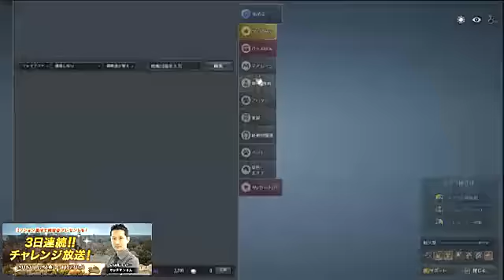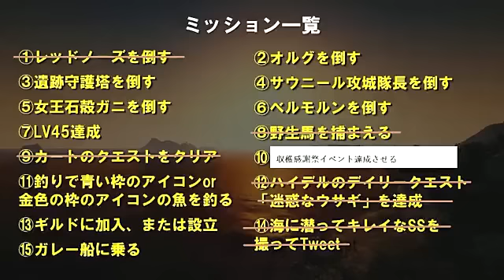【黒い砂漠】３日間でレベル50を目指せ！【11月27日放送アーカイブ】：前半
※こちらは11月27日にニコニコ生放送で放送されたアーカイブ動画です

ガッチマンが黒い砂漠に帰ってくる（マッハも）
大人気ネットワークゲームの「黒い砂漠」を３日間連続で配信
運営からのミッションを駆使して３日間でレベル50を目指します！

▼ニコ生 （毎週月曜20時～